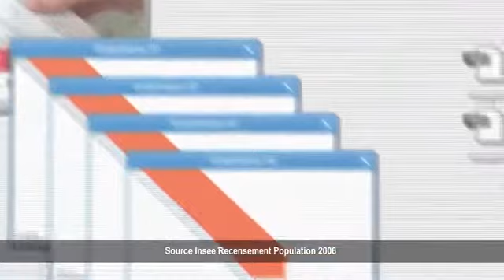Mouvement Leclerc, depuis 70 ans il fait bouger son époque !